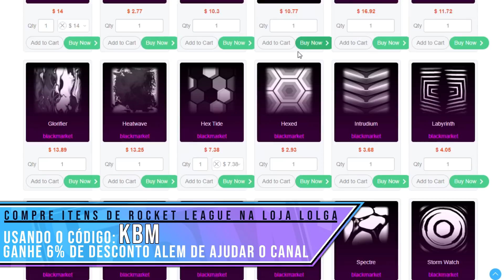X1 MAS A CADA GOL MEU CARRO MUDA DE OBJETO NO ROCKET LEAGUE